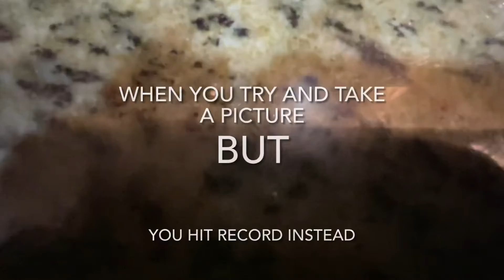Morning meal prep (episode 23)